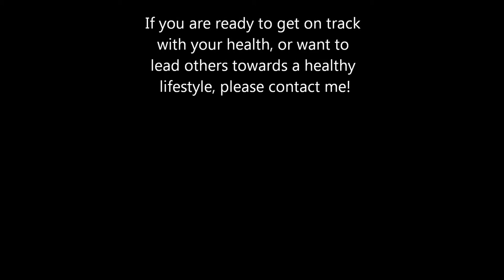May 8th, 2014 VLOG#8: Bells and Whistles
When it comes to your health, listen to the bells and whistles your body is giving you.  Get on track with an engine that can will take you where you want to go!  I would love to assist you on your journey to health!  All aboard!!!